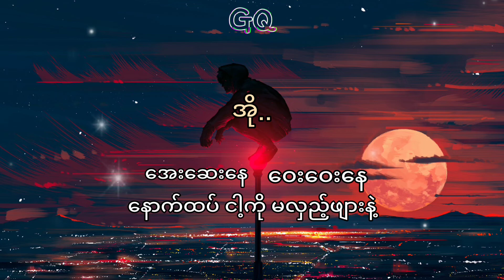ဗျူဟာ - Ah Nge (Lyrics Video)